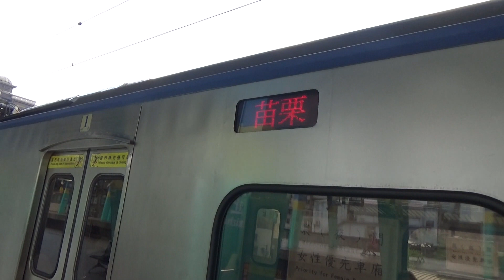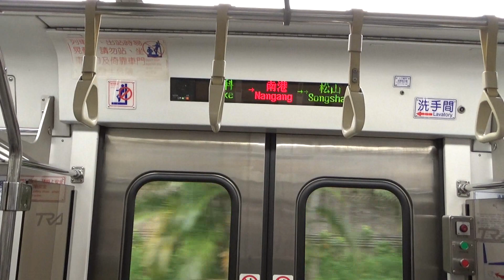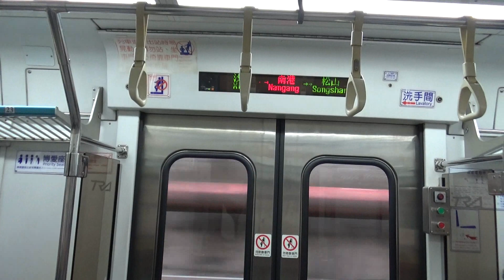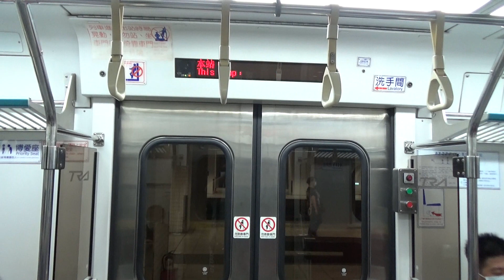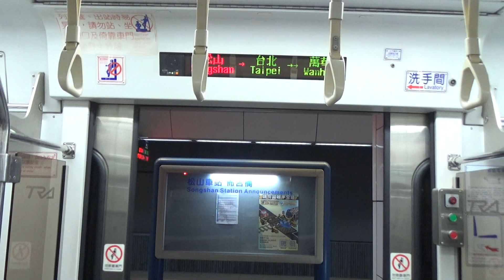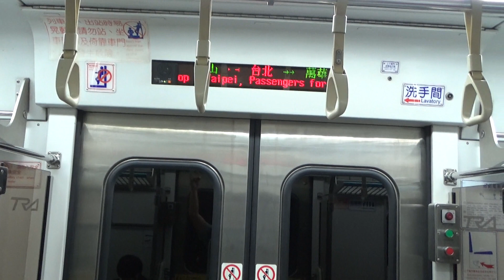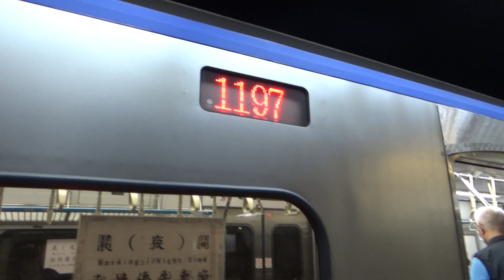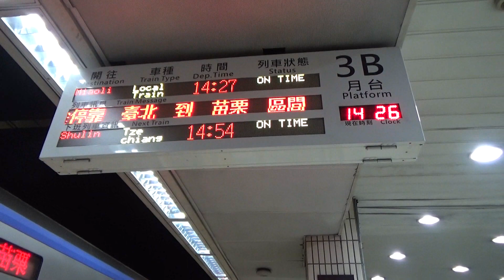|安哥生活日誌| [台灣鐵路] EMU700型 往苗栗 1197次 區間車 汐止→台北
拍攝日期: 2021年8月24日
拍攝地點: 台鐵汐止站
拍攝路線: 台灣鐵路

由基隆 開往苗栗 1197次 區間車
{每日行駛}
沿途停靠:
基隆到苗栗 中途各站
運用編組: ENU733(苗栗端)+734
車況: 待發
相機型號: SONY HDR-CX405

English Description
Taiwan Railway EMU700 To.Miaoli No.1197 Local Train Xizhi Station→Taipei Station
Record Date: 8/24/2021
Record Line: Taiwan Railway
Record Station: Xizhi
From Keelung To Miaoli No.1197 Local Train
( Via. Mount. Line )
Train Number: 1197
Vehicle Condition: Pending Status
Camera Model: SONY HDR-CX405
我的DC: 安哥生活日誌#0792